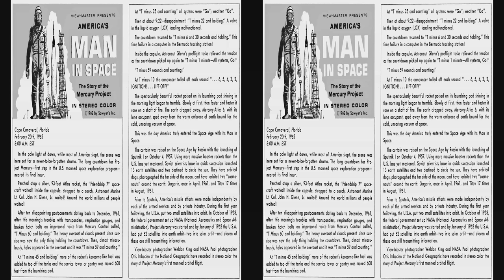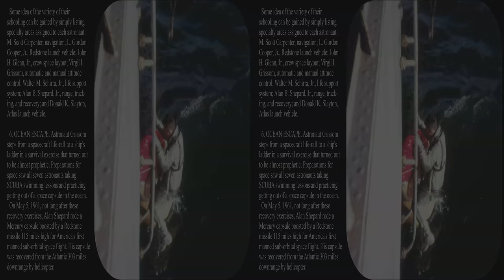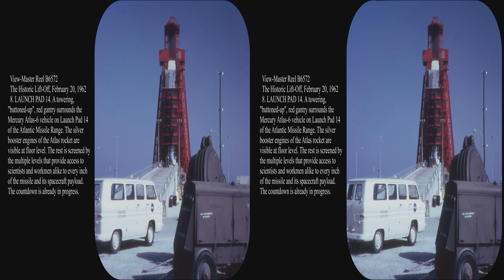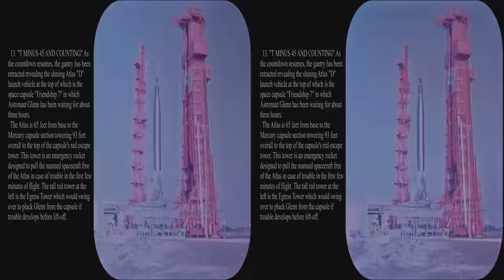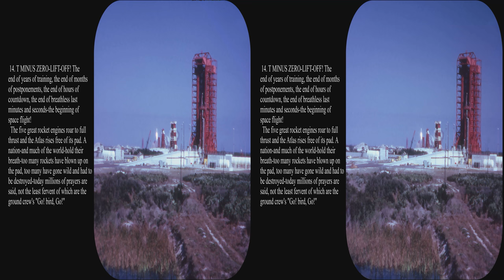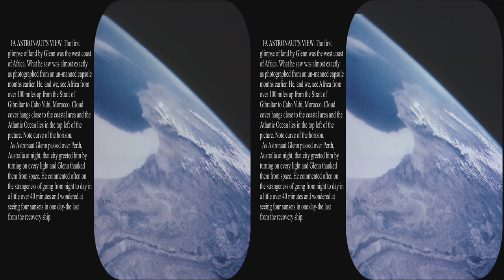View-Master America's Man in Space 1962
Updated to full 4k.  This packet shows John Glenn’s historic 1962 flight as America’s first person to orbit the Earth.  The photos were taken by View-Master photographer Weldon King and NASA Pool photographer Otis Imboden of the National Geographic.  The space photo was probably taken by an unmanned satellite.  The packet covers some earlier events leading up to this historic flight.

Most of the pictures were taken from the original Sawyer’s reels, but some were restored from a GAF set.  Generally the pictures which looked sharper were used, but in a few cases the ones with more “realistic” colors were used.  The GAF set generally had flatter contrast with higher brightness than the Sawyer’s set.  The photo of the rocket on the pad is the Sawyer’s view with enhanced contrast and saturation.